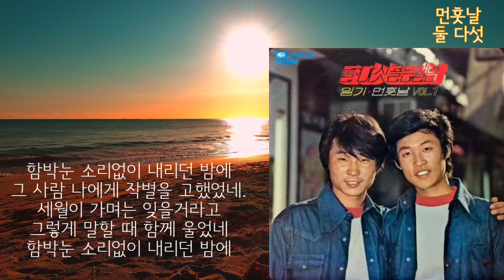먼훗날 - 둘 다섯/ 가사/ Lyrics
이 채널은 수익창출을 하지 않는 채널입니다. 감사합니다.
This channel is not a monetization channel. Thank you